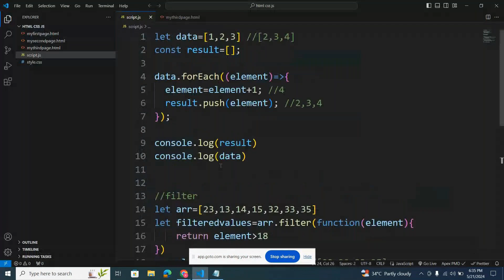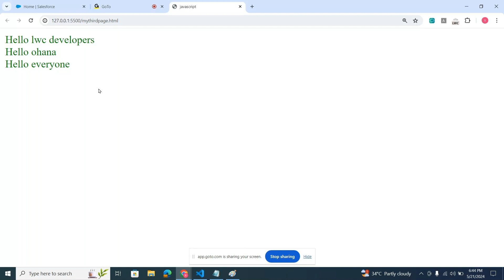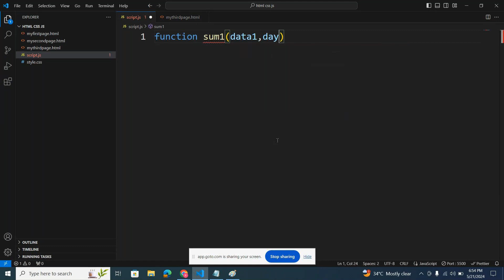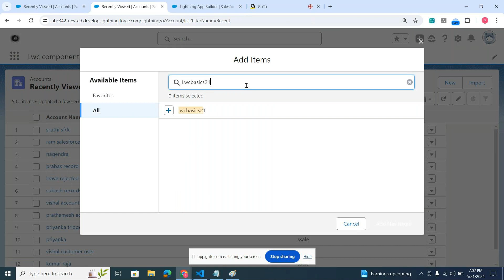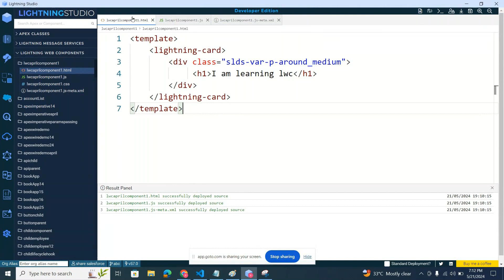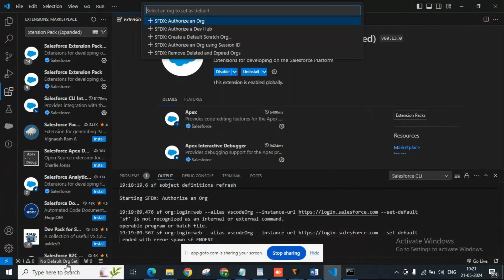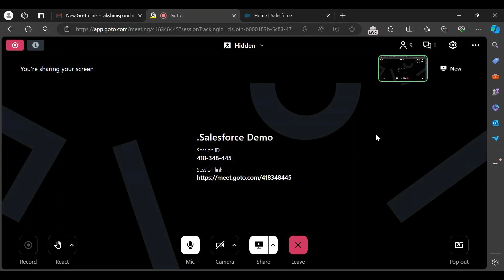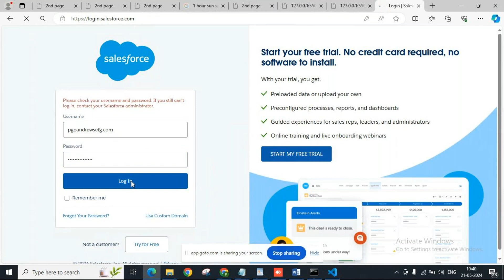Salesforce LWC Class 01 | LWC Java Script | Salesforce Tutorial for Beginners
Welcome to Harsha Trainings' new series on Salesforce Lightning Web Components (LWC)! 🎥 In this first class, we're diving into the essentials of LWC and JavaScript, perfect for beginners who want to master Salesforce development. 🌟

🔍 What You’ll Learn:

Introduction to LWC: Get acquainted with Lightning Web Components, the modern framework for building dynamic and efficient Salesforce applications.
JavaScript Basics for LWC: Understand the fundamental JavaScript concepts that are crucial for working with LWC, tailored for those new to programming.
Hands-On Tutorials: Follow step-by-step tutorials designed to help you build your first LWC component. See how JavaScript integrates seamlessly with Salesforce to create powerful applications. 💻
Practical Examples: Watch real-world examples that illustrate the practical uses of LWC in enhancing Salesforce functionality. 🌐
🔧 Key Features of Salesforce LWC:

Modern Framework: Leverage the power of modern web standards to build faster, more responsive components.
Reusable Components: Learn how to create reusable components that can be easily integrated across different Salesforce applications.
Enhanced Performance: Discover how LWC improves performance and user experience by minimizing server load and optimizing client-side processing.
🚀 Why Harsha Trainings?

Expert Instructors: Benefit from the knowledge and experience of seasoned Salesforce professionals.
Interactive Learning: Engage with practical, hands-on tutorials that ensure you can apply what you learn immediately.
Community Support: Join a vibrant community of learners and developers, providing support and collaboration opportunities.
Join us on this exciting journey to becoming an LWC expert and take your Salesforce skills to the next level!

📢 Join the Conversation:
Use the hashtag HarshaTrainings to connect with our growing community of Salesforce enthusiasts.

Your feedback helps us create better content for you!

SalesforceLWC HarshaTrainings JavaScript SalesforceTutorial LWCTutorial TechTutorials CareerGrowthHello All! In this video, we have discussed about Pega Interview | Pega Interview Question and Answers Part 1 | Pega Tutorial for Beginners

Courses Offered:
Core&Advance java
FreshersTranings & Placement CRT
Selenium & AutomachineTesting

pega
pega pega
pega developer
pega interview questions and answers
pega knowledgebase
data transform in pega
pega portal
pega bytes
case management in pega
pega tutorial
pega course
pega news
Pega Tutorial
Pega tutorial for Beginner
Pega CSA
Pega CSSA
Pega LSA
Pega Interviews

Regards,
Harsha Trainings,
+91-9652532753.